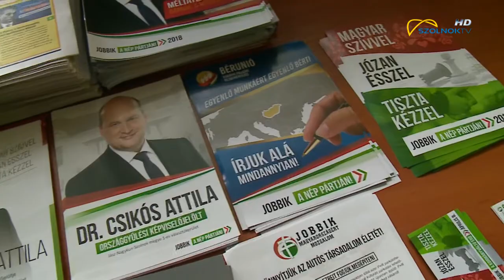Jobbik sajtótájékoztató 2018.03.01.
A szimpatizánsoknak és segítőinek mondott köszönetet mai sajtótájékoztatóján Dr. Csikós Attila, aki összegyűjtötte az országgyűlési képviselőjelöltséghez szükséges ajánlásokat. A Jobbikos politikus mindemellett arról is beszélt, hogy ismeretlenek megrongálták plakátjaikat valamint pártja programjáról is szólt.